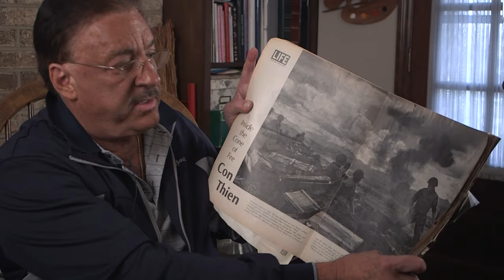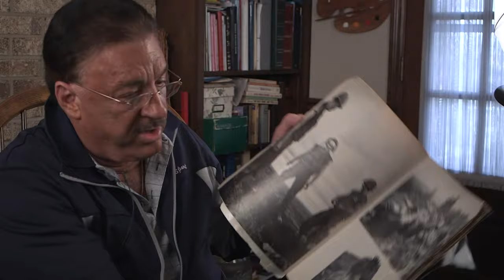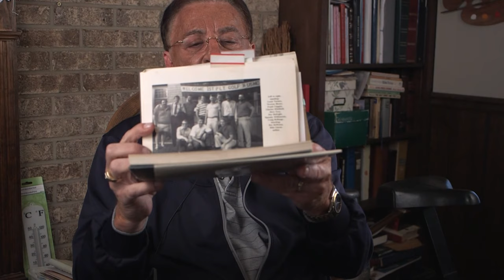Willis Newton Moore's interview for the Veterans History Project at Atlanta History Center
In this interview, Newton Moore recalls his experiences serving in the United States Marine Corps in the Vietnam War. He recalls his growing up years in Georgia and North Carolina, the son of a minister. He explains his reasons for joining the Marines and describes his early training. He describes in detail several engagements in which his unit took part, including Con Thien, the "Trace," and Bridge 28. He recalls in detail the combat death of his good friend, Lt. Jim Parsons, and describes meeting Parsons' family years later. He remembers incidents both harrowing and humorous, including losing a pallet of beer in a minefield, killing a giant lizard that found its way into their foxhole, being wounded just three weeks before he was due to return home, and the actions a fellow Marine took to successfully retrieve the bodies of Marines killed in a firefight. He comments on morale in the Corps and the need to understand and respect the history and culture of Vietnam. He remembers how he was treated when he returned to the United States. He describes in detail an event at which actress and activist Jane Fonda spoke and his interaction with the speakers who accompanied her. He recalls his post-military education, career, and family and reflects on those who were his mentors over the years.